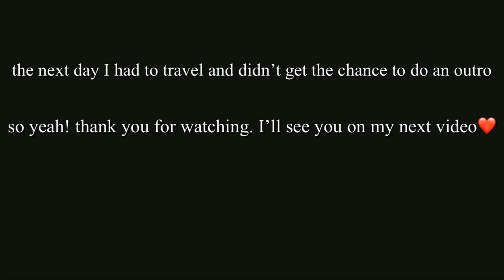EID VLOG 2020 | MEET MY FAMILY FOR THE FIRST TIME | DATE WITH MY FRIENDS | AESHA ABDULKARIM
Sorry this eid vlog is coming late. Hope you enjoy it.

Please leave me comments, I’d love to know what you’ll like to see next.